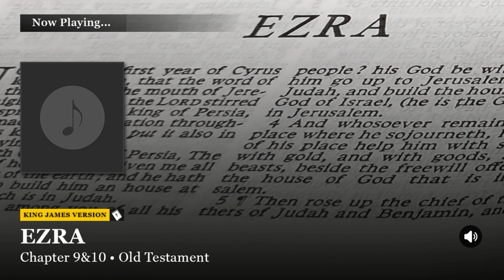Ezra Chapter 9&10 King James Version (KJV)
Watch/Listen to: Ezra Chapter 9&10 King James Version (KJV)

Chapters:
▶︎ 00:00 Chapter 9&10